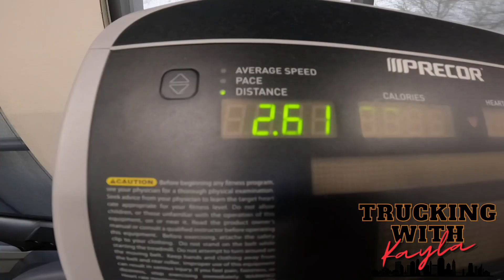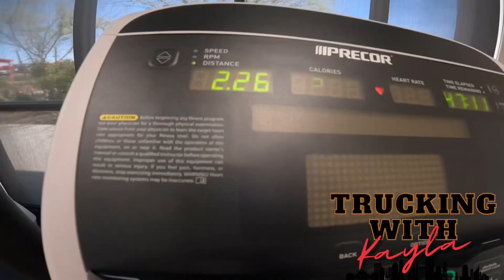Day 5&6&7 Training Process Knight Transportation